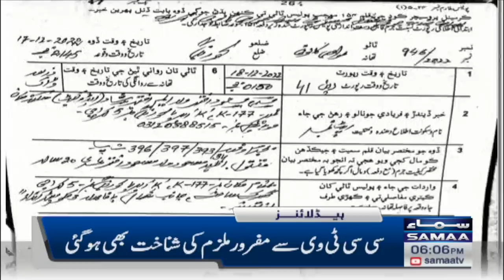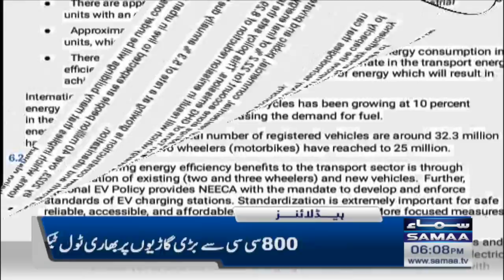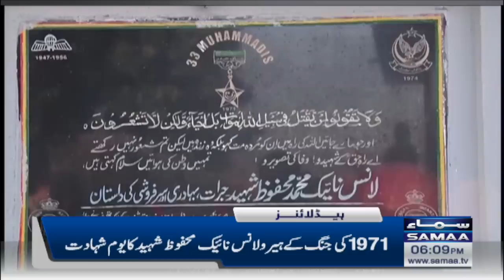Samaa News Headlines 6pm | SAMAA TV | 18th December 2022